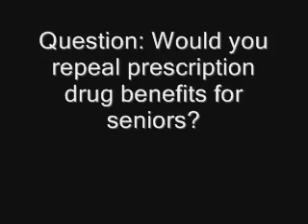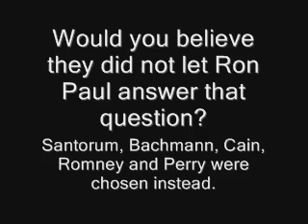Ron Paul Highlights in 9/12/2011 Presidential Debate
If the 'embedding' turns itself off again, let me know. Visit RonPaulNow.com for all debates plus other interviews